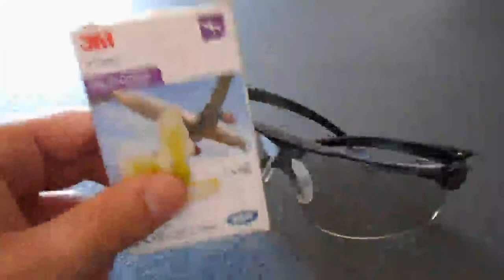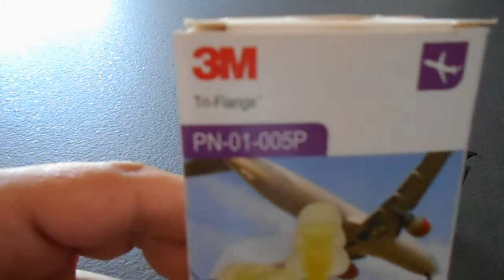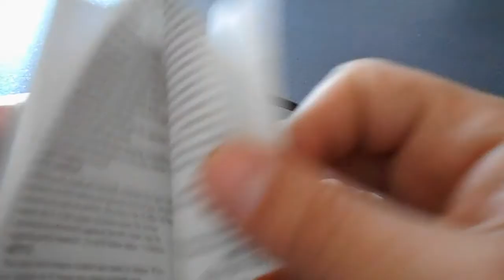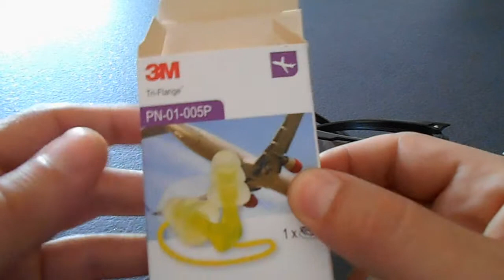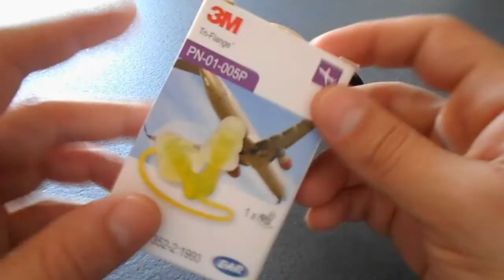Tappi 3M Triflange e occhiali 3M Ballistic - Recensione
Recensione dei tappi per orecchie 3M Triflange e occhiali 3M Ballistic. Ottimi per il tiro in poligono all'aperto o al chiuso!